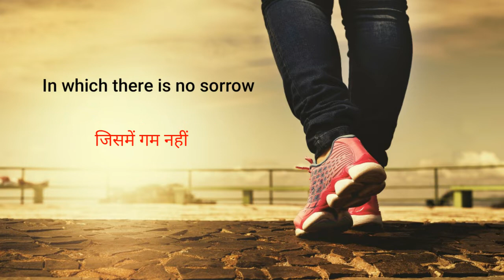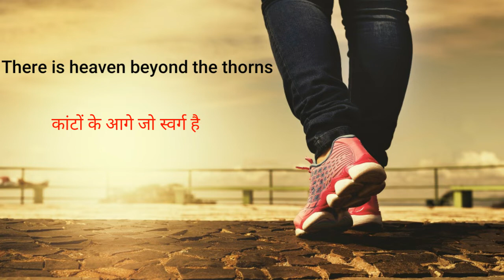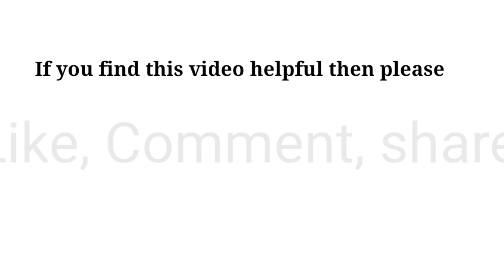Tu Chal | Motivational Hindi Kavita | Sushmita Banerjee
Hi, I'm Sushmita Banerjee. This is a hindi motivational kavita. I have made so many motivational videos. But first time I have written a hindi kavita. I don't know how is it! If there's any spelling or grammatical mistake, then sorry for that. Though that's not a big deal. The main thing is to convey my message to you, which I have tried. I hope this will help you.